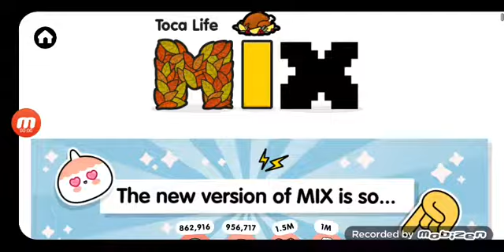Nouvelle mise a jour 💖